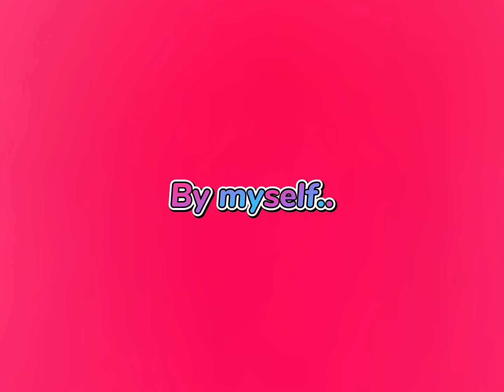Playing Murder Mystery!🔪🔫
Aloha Unicorns!🦄

|| I hope you enjoyed this video!🩵 tell me if you Unicorns want to see my do another MM2 video!💗 I hope your all having the best day or night and make sure to give me video recommendations.😌 ||

Love Unicornsqaud🦄
Xoxo❤️